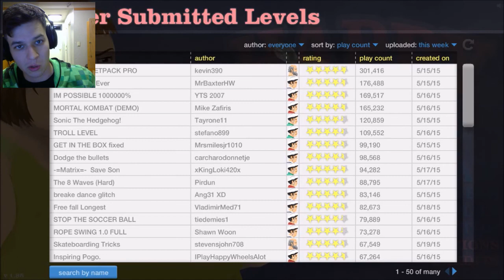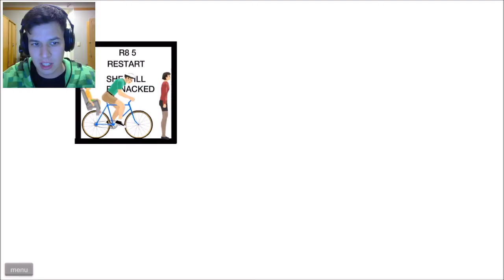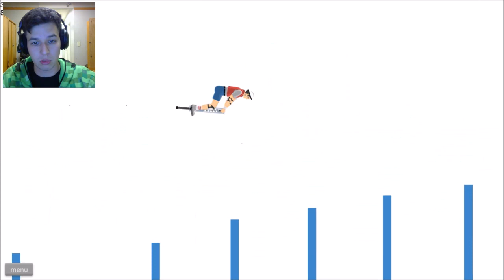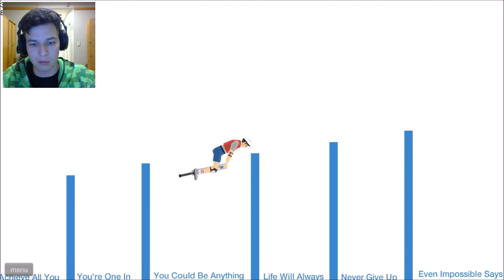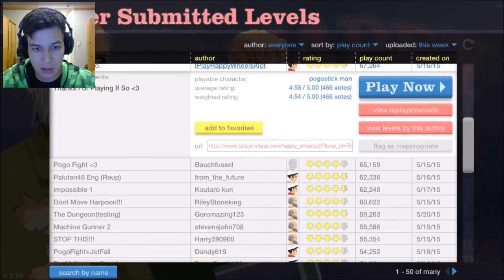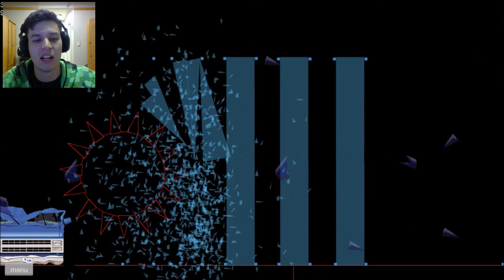BALL DODGING POSITION!!!! | Happy Wheels Friday Ep. 4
If you can dodge a wrench you can dodge a ball...